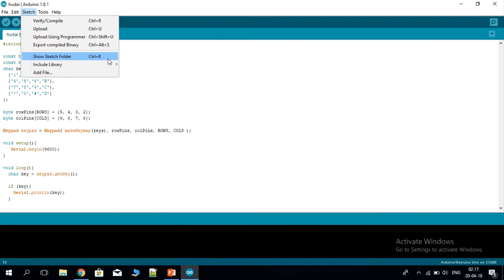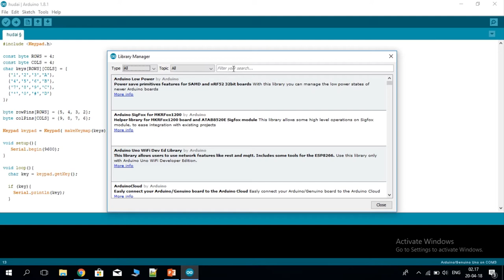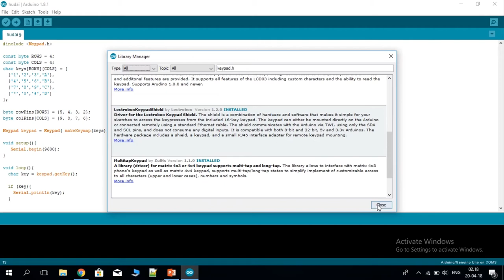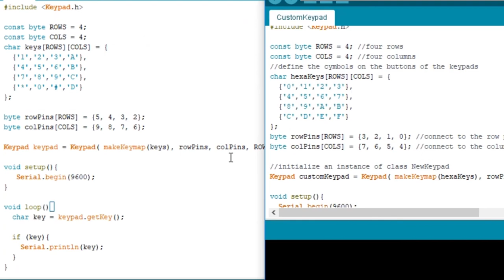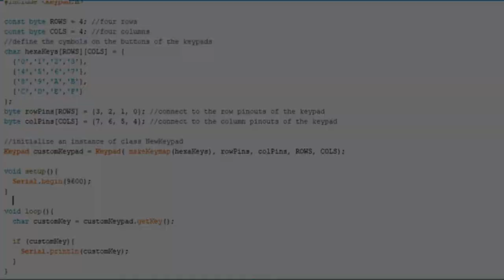Keypad (Bangla Tutorial)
Many of us have seen a password system. There's always a keypad behind it. Here we try yo show your how a keypad works.

Design Your Dreams. :D